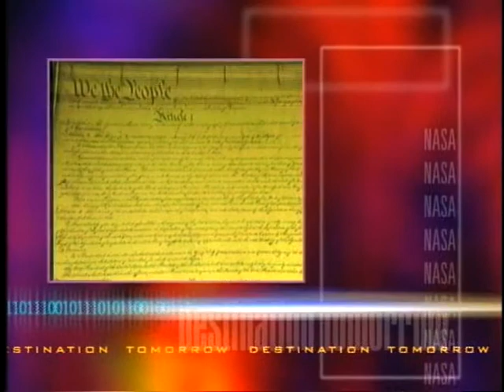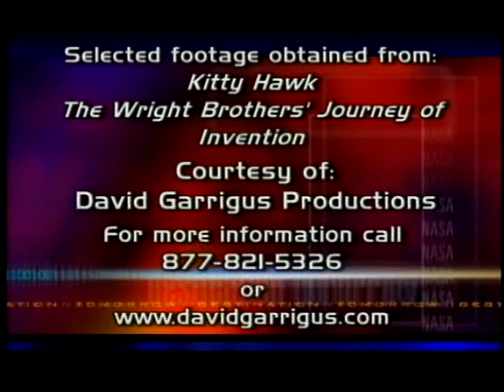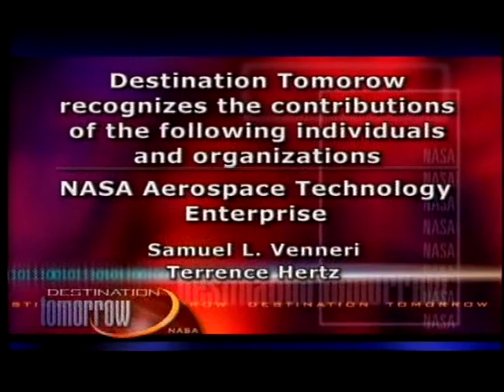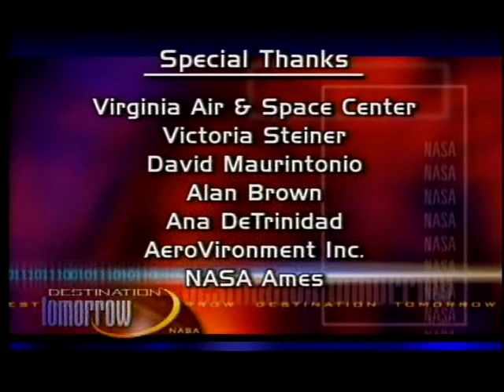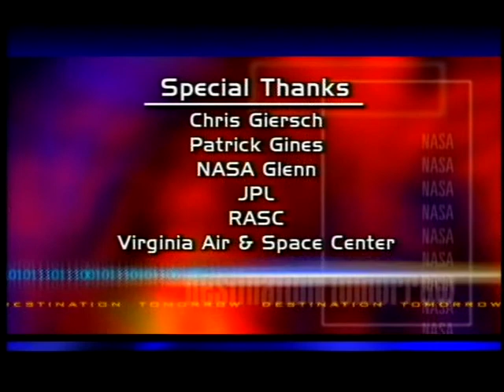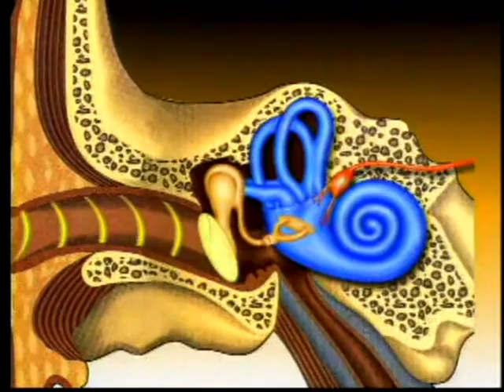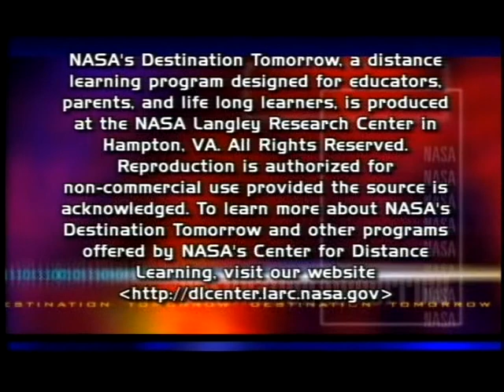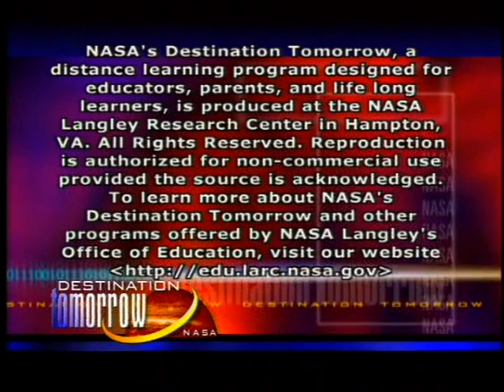Binge Watch NASA Destination Tomorrow TV Program 13 Episodes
NASA Destination Tomorrow video containing four segments
NASA Identifier: NasaDestinationTomorrow